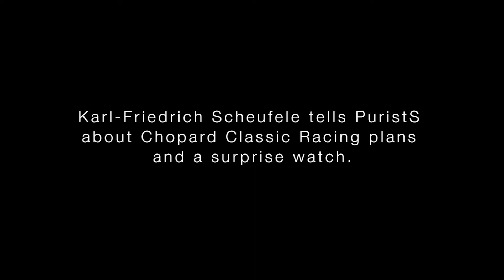Karl-Friedrich Scheufele talks to PuristSPro about Classic Racing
Karl-Friedrich Scheufele talks to PuristSPro about Classic Racing watches, Chopard Mille Miglia 2016 Race Edition and Ferdinand Berthoud FB1Chronometer. William & Son of London appointed authorised purveyor.